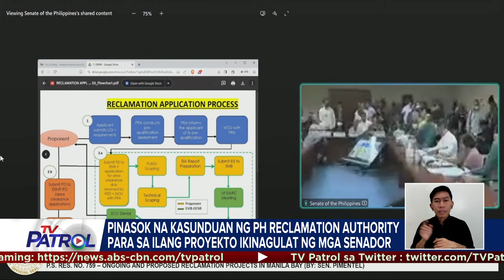Hepe ng PRA sinuspende dahil sa overlapping projects sa Cavite | TV Patrol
Sinuspende ang chairman ng Philippine Reclamation Authority matapos nitong aprubahan ang dalawang overlapping reclamation projects sa Cavite. Pinagsabihan naman ng ilang senador ang Department of Environment and Natural Resources na kalikasan at hindi mga negosyante ang dapat nilang proteksiyunan.